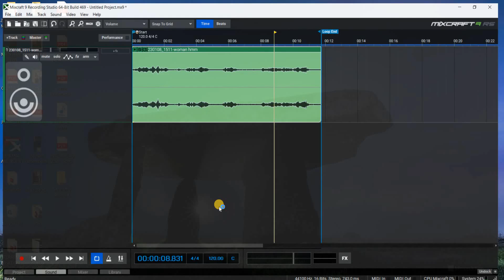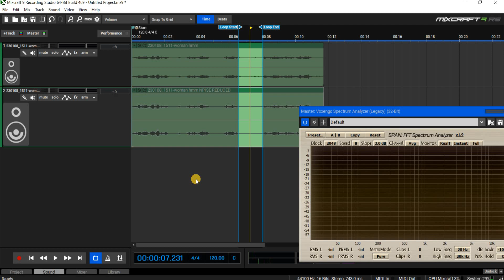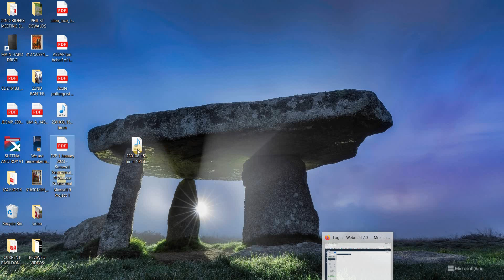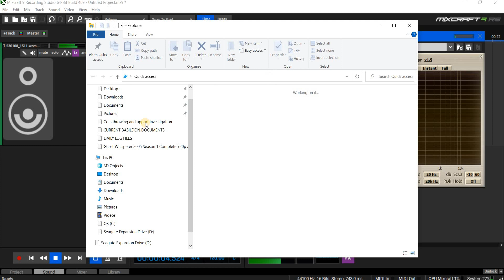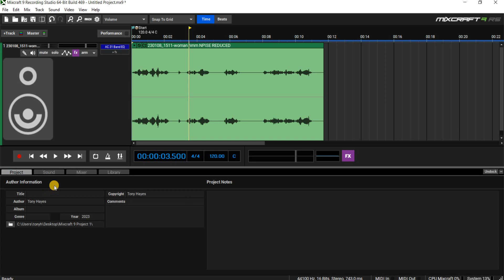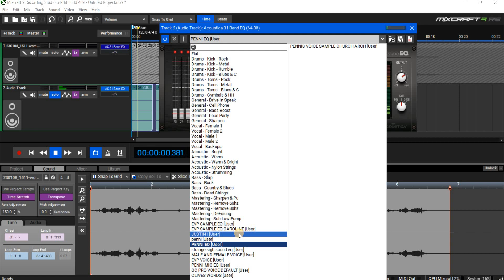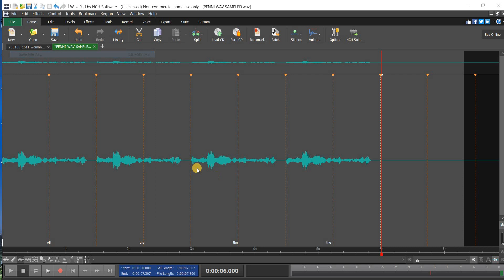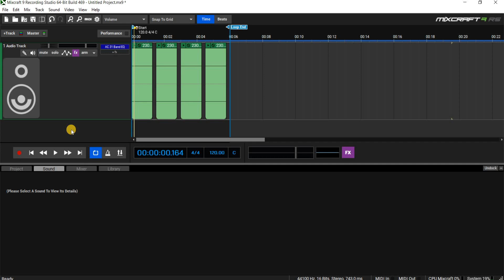EVP 14 | Somerset Paranormal | Unknown EVP analysis.